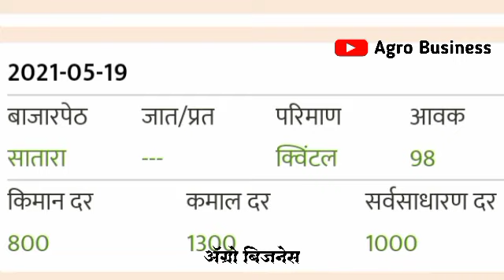कांदा बाजार भाव#विविध समित्यांच्या कांदा बाजार भाव १९/०५/२०२१#19/05/2021#kanda bajar bhav#bajar bhav